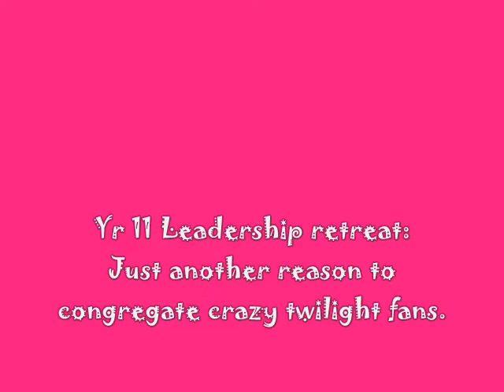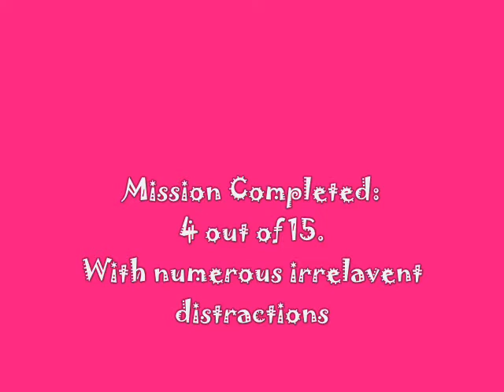Miss Sunday survives camp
Prithee Read!

Hullo !!

I'm back - No, I was NOT abducted, nor was I probed... well not that I remember anyway.

WMM  - you have made me ashamed of Bill Gates.
Not a hard feat, at all.

TODAYS VIDEO:
a) Where the hell I've been.
b) This weeks theme: Scavenger Hunt!

The Scavenger Hunt List:

1. A White Queen Chess Piece
2. Linkin Park CD that Phil gave to Bella in Twilight
3. Bella's Prom dress (or one similar to it)
4. A car from the series
5. Something that is NOT from Twilight, whether it be another movie or book or something, that reminds you OF Twilight
6. Video of someone you know (besides yourself) taking a human moment (not using the RR, but brushing teeth, combing hair... taking a Bella Human Moment )
7. Twilight T-shirt (Don't buy one just for this... you can go to the store or take a pic of a friends)
8. A person that hates Twilight
9. Diamond Heart and a Wooden Wolf
10. Bite mark scar (something that resembles a scar from being bitten i.e. crescent)
11. A sheriffs badge (represent Charlie)
12. Red Ribbon
13. A Red Apple
14. A Tulip (or whatever the flower is) from the cover of New Moon
15. A Breaking Dawn Button/sticker/anything from the BD release party (it can be from someone you know)

You know you wanna do it guys.. Do it.. Do it.. do it..
[/end subliminal messaging]

c) Challenge

ENJOYENJOY